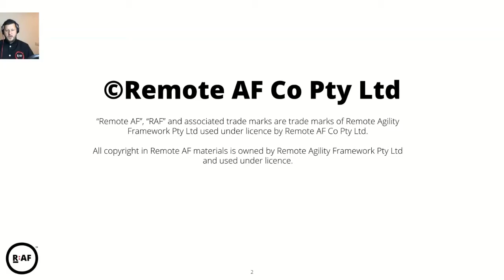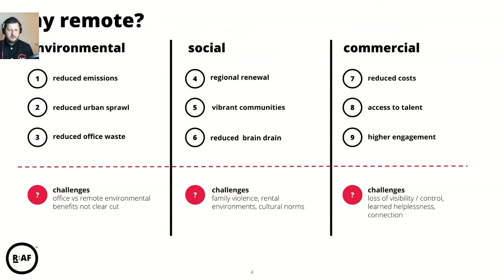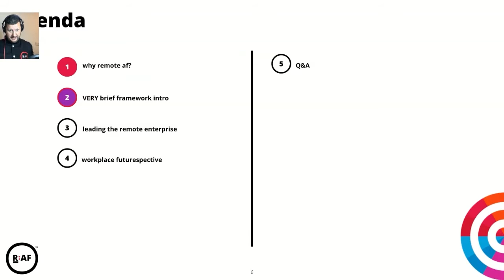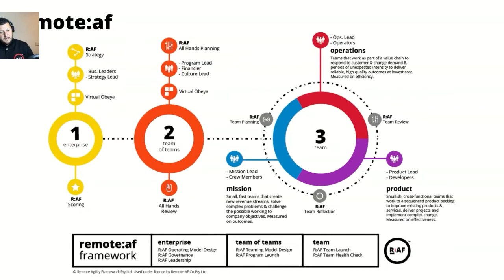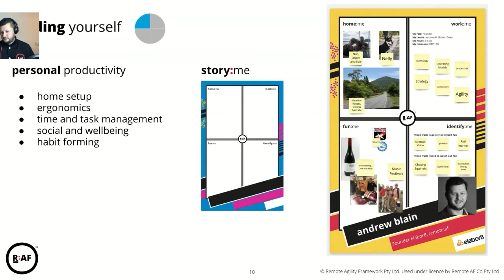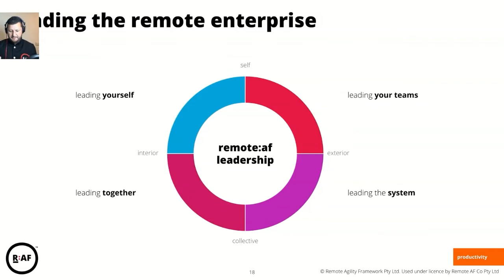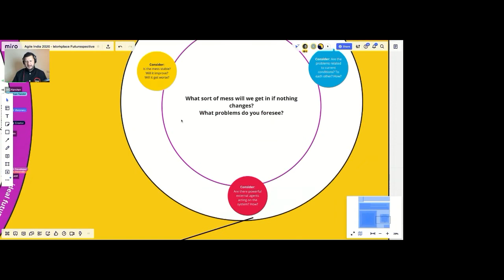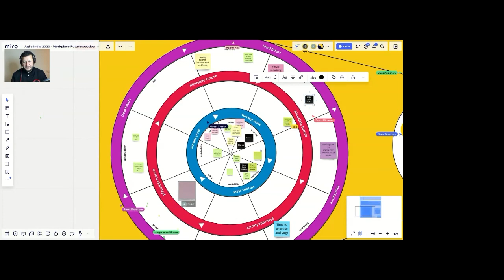Leading the Remote:AF Enterprise by Andrew Blain at AgileIndia2020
A crisis is a great motivator and organisations have adapted remarkably well to remote work. Many leaders have been surprised at the smoothness of the transition but there are some emergent challenges. The line between safety in the workplace and safety in the home has become blurred, leaders who relied on command and control to get results are struggling with the paradigm shift, and while some teams (particularly agile teams) are demonstrating productivity gains, the increased risk of alignment gaps means senior staff are increasingly overburdened with virtual collaboration. Meanwhile, several tools have jumped the chasm into mainstream existence and capital is flowing towards a remote future.

In this talk, Andrew will talk about how remote:af, the world's first framework for effective remote working, is helping organisations to navigate the remote now, and the hybrid next. He will focus on patterns that organisations are currently using to support remote leadership teams, to design operating models that are optimised for remote and hybrid working, and to take strategy into execution.